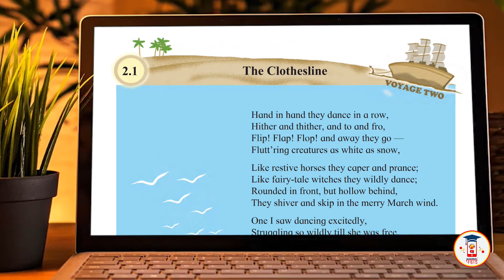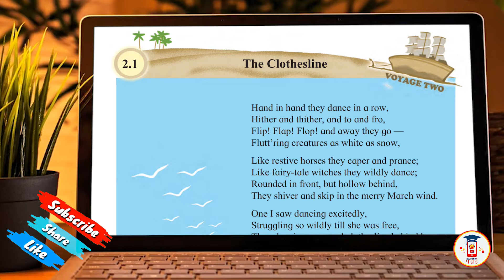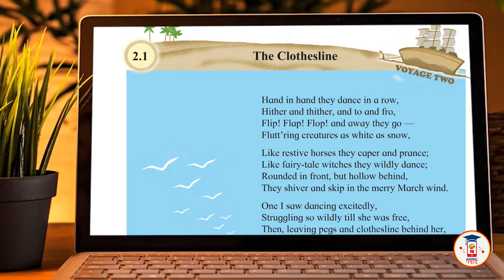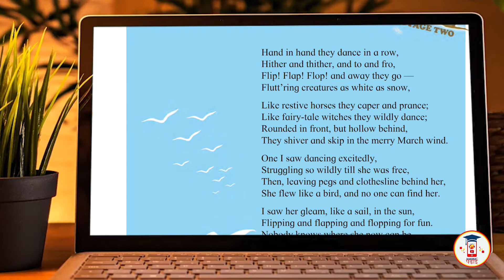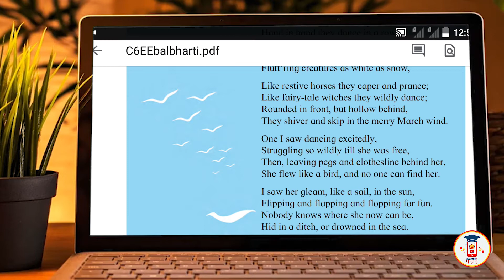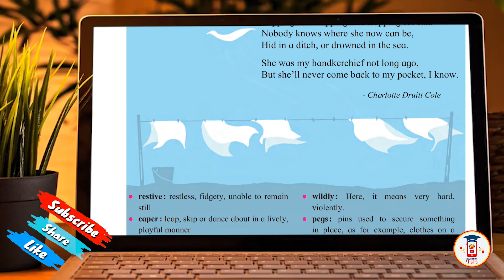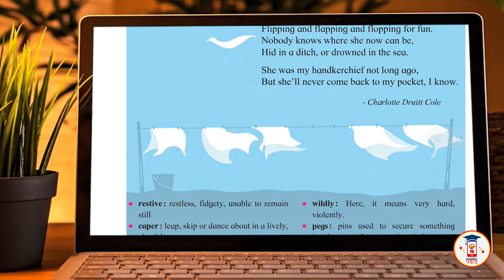6th Std I English I Chapter 8 I The Cloth Esline I Maharashtra Board.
6th Std I English I Chapter 8 I The Cloth Esline I Maharashtra Board.